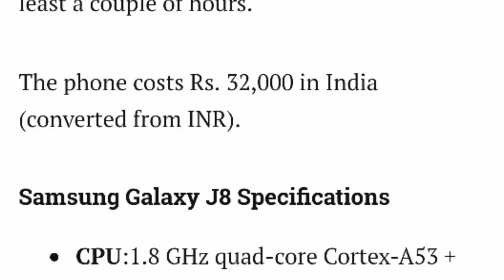Samsung Galaxy J8 infinity 2018 review and first look in Pakistan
hi guys! is video mn apko bataon ga k Samsung Galaxy j8 2018 kesa phone hy aur kya wo apko buy krna chahye ya nhe to video ko last tk dekhiye ga aur agr video achi lgy to subscribe zaror kijiye ga thanks :)